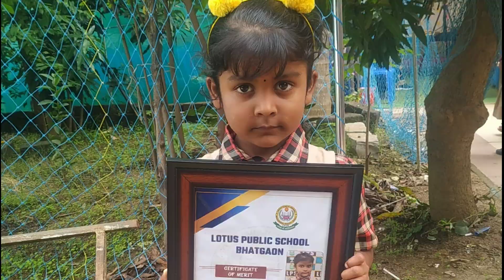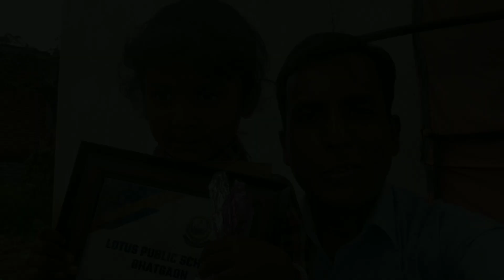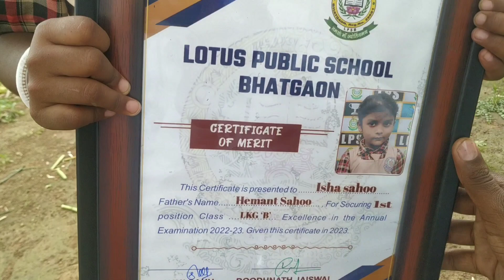इशा को स्कूल में क्या Prize मिला ? | Annual Prize Distribution Ceremony in Isha's School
This video is about - इशा को स्कूल में क्या Prize मिला ? | Annual Prize Distribution Ceremony in Isha's School |
annual prize distribution ceremony. school prize distribution. annual prize distribution. prize distribution function in school. Lotus Public School Bhatgaon. Soniya Hemant Vlogs. Daily vlogs. new Vlog. Cg village lifestyle vlogs. Cg couple vlogs. Cg Marriage couple vlogs. Hindi vlogs. soniya Hemant vlog ka video. Chhattisgarh village daily life vlog. Viral vlog. Desi vlogs. Dehati vlogs.
CG Village lifestyle vlogs
Chhattisgarh village daily life vlogs
CG couple vlogs
CG farmer lifestyle vlogs
Chhattisgarh village lifestyle vlogs in Hindi
Indian village lifestyle & culture vlogs
Daily Vlogs
Village Vlogs
Desi vlogs
Hindi vlog video
Hindi vlogs
Dehati vlogs video
Dehat morning routine
Gaon ki dincharya vlogs
Sonia Hemant vlogs
Cg kisan vlog
kheti baadi video
Kheti kisani vlog